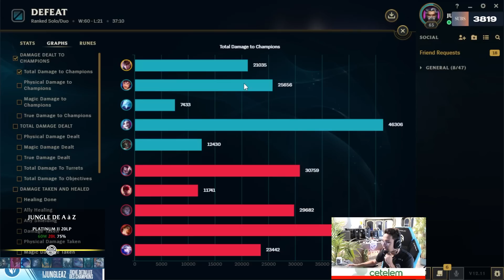LA JUNGLE DE A à Z QUINN #78 JE SUIS TOUT VÉLOCE JE COURS PARTOUT SUR LA CARTE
Mon set up perso :▼

Si vous avez des retours à faire, allez directement dans les commentaires ou sur Twitter/Instagram en DM.